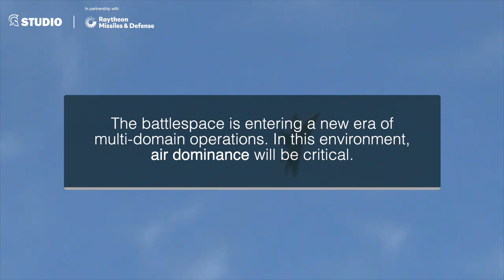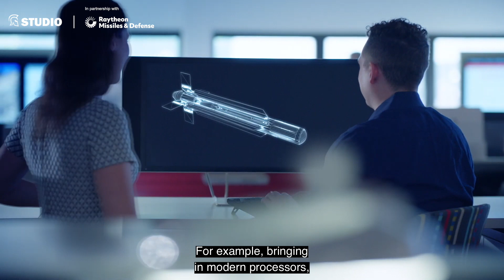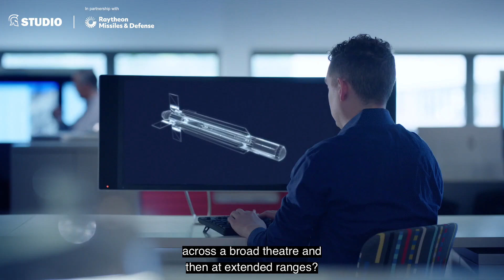Upgrades provide AMRAAM with enhanced capability against advanced threats (Studio)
Despite being in service for more than 30 years, the Advanced Medium-Range Air-to-Air Missile (AMRAAM) continues to benefit from upgrades and improvements.

AMRAAM offers an onboard active radar and an all-weather capability, providing a wide employment envelope and operational flexibility for operators.

Steve Dickman, Raytheon’s programme director for AMRAAM, explains how the company has refreshed everything within the missile, from tip to tail.